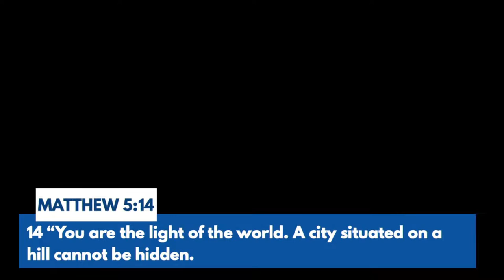Guest Speaker David Johansen 5.11.2022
Thank you for being with us this evening!
We are so happy you are here!

Video Background Music:
Limiteless by Grant Borland